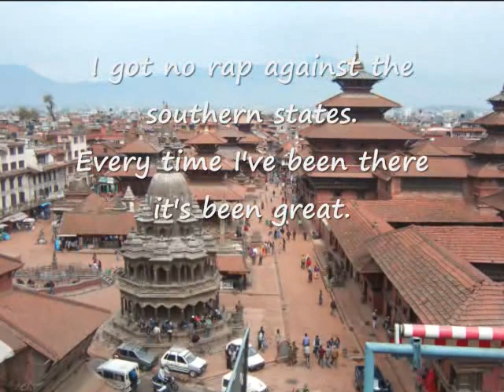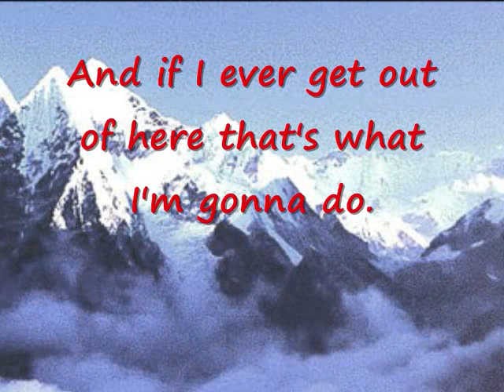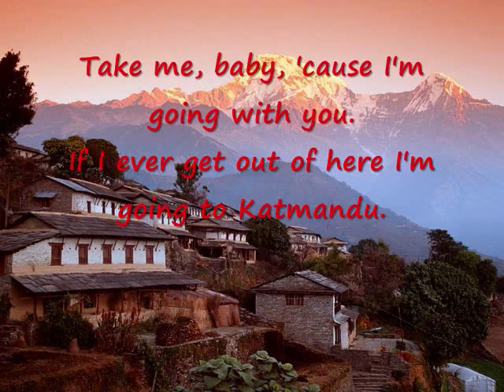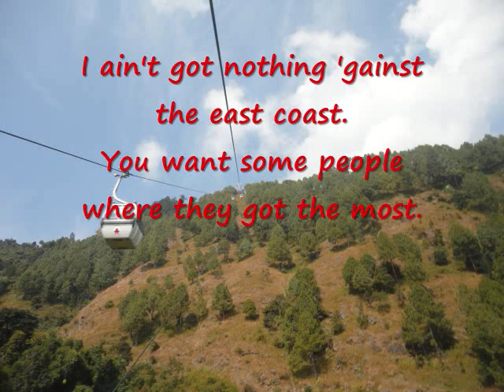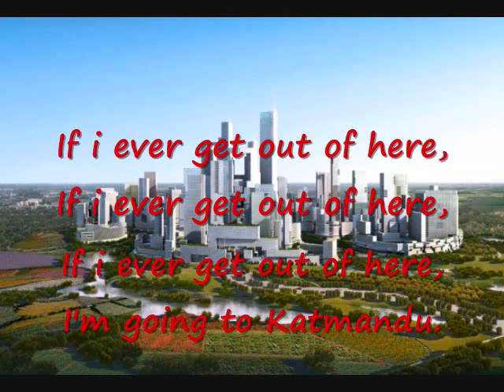kathmandu+lyrics bob seger